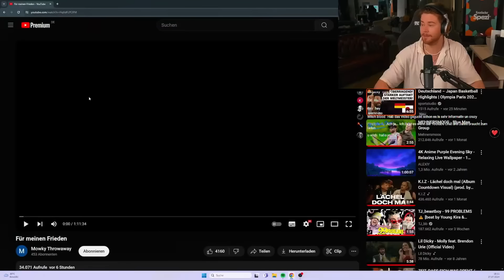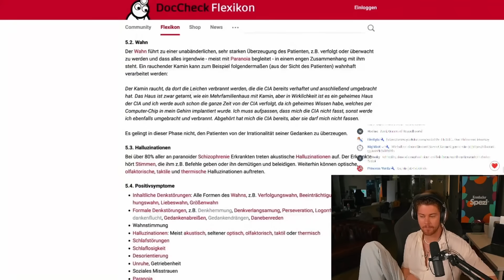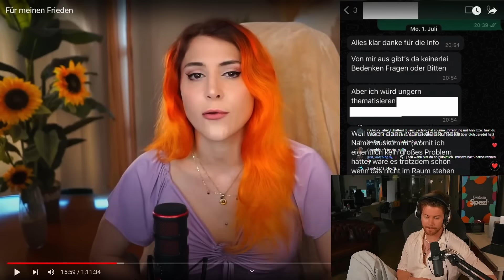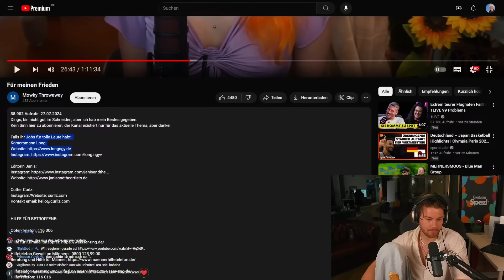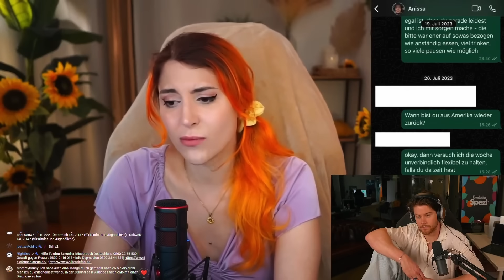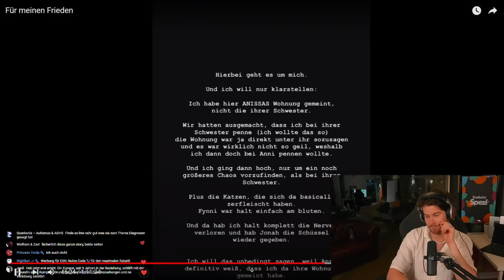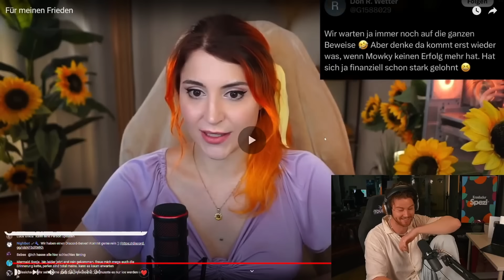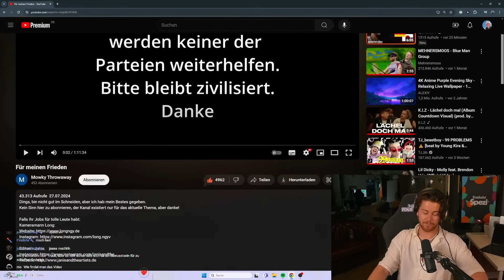MOWKY nimmt ANNI's Statements vollkommen auseinander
Wir haben auf _ reagiert. @Mowky

TimJacken